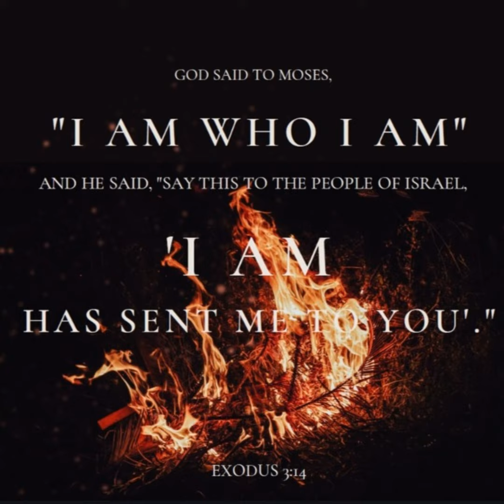There's Power In Your Tongue - "Anger Will Derail You!"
"Be angry, but sin not; commune with your own hearts on your beds, and be silent." Psalm 4:4
From the book "There's Power In Your Tongue" by Maria Vadia